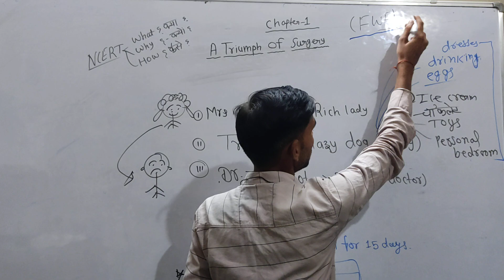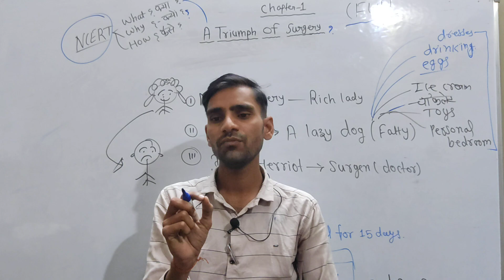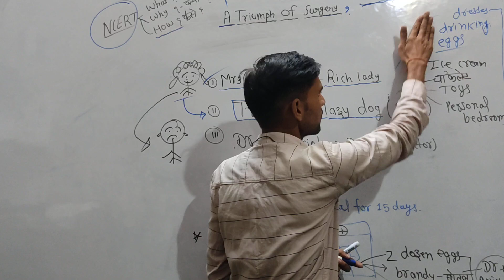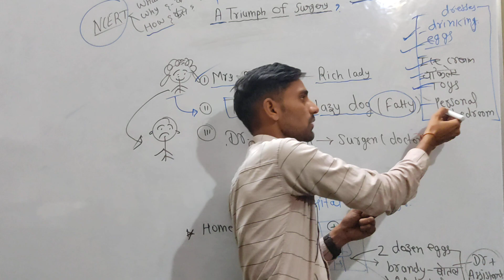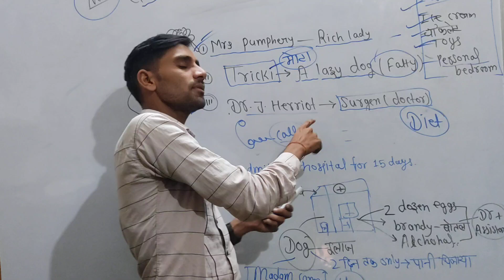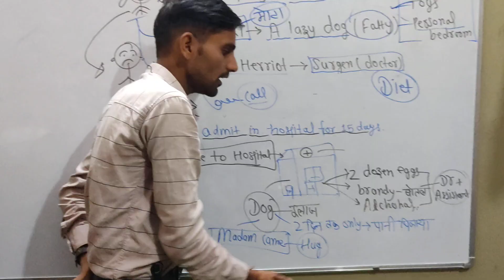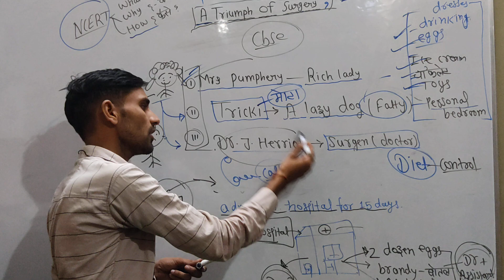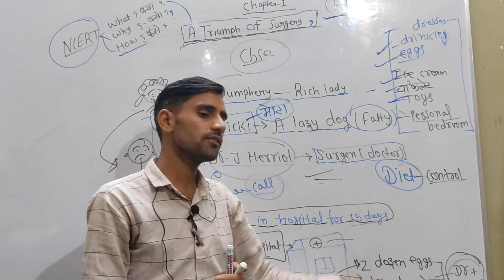A Triumph of surgery | English class -10 | Complete chapter explanation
a triumph of surgery class 10 questions and answers

a triumph of surgery class 10 question answer pdf download

a triumph of surgery class 10 summary

a triumph of surgery class 10 pdf

a triumph of surgery character sketch

a triumph of surgery summary in 100 words

a triumph of surgery notes

a triumph of surgery explanation